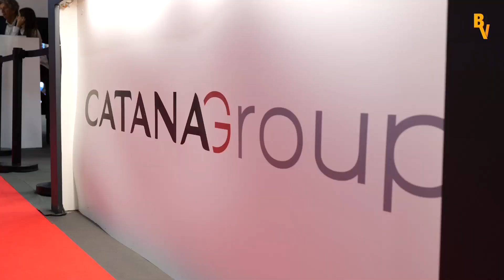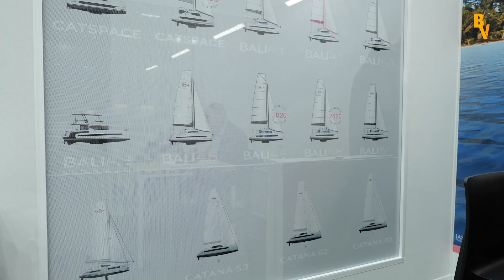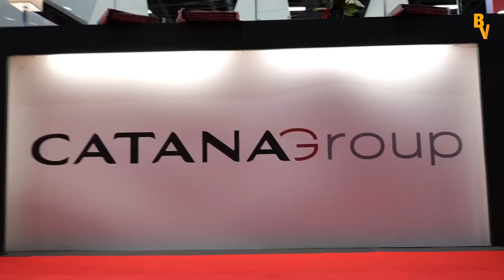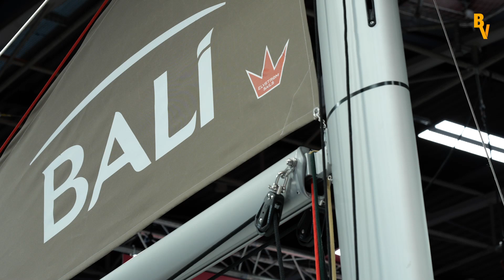Interview Olivier Poncin Président Catana Group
Didier Testot le fondateur de la Web TV est allé à la rencontre de la société Catana, spécialiste de la conception et de la fabrication de Catamarans sur le Salon Nautique 2019 qui se tient à Paris, Porte de Versailles. Olivier Poncin Président de Catana Group a accueilli Didier Testot sur son stand où l'on pouvait découvrir la gamme "Bali", gamme qui permet au groupe d'afficher une forte croissance dans son secteur. Découverte du stand et des produits, interview par Didier Testot d'Olivier Poncin sur la stratégie de l'entreprise et les perspectives.